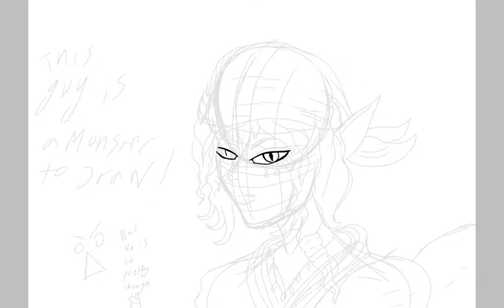Medicine Seller [ SPEEDPAINT ] Mononoke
The medicine vendor from the beautiful mononoke series.
This guy is so handsome, but he is very difficult to draw

Love you Lovelies! ❤ :)